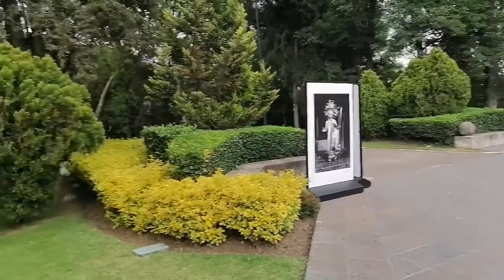un día en los